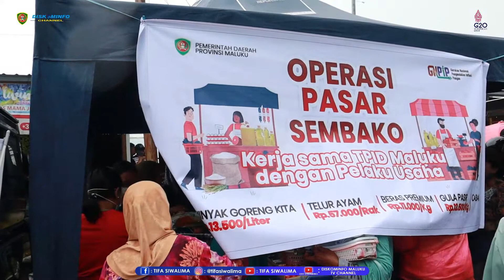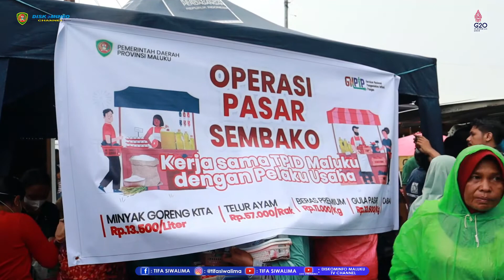GUNA PENGENDALIAN INFLASI, TPID MALUKU GELAR OPERASI PASAR SEMBAKO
TIM PENGENDALIAN INFLASI DAERAH PROVINSI MALUKU BEKERJASAMA DENGAN PELAKU USAHA, MELAKSANAKAN KEGIATAN OPERASI PASAR SEMBAKO, YANG BERPUSAT DI PASAR MARDIKA AMBON, PADA JUMAT (2/9/2022)

SAAT DITEMUI DALAM PELAKSANAAN OPERASI PASAR TERSEBUT, PLT. KEPALA DINAS PERINDUSTRIAN DAN PERDAGANGAN PROVINSI MALUKU YAHYA KOTTA, MENYAMPAIKAN KEGIATAN YANG DILAKSANAKAN INI MERUPAKAN ARAHAN GUBERNUR MALUKU, UNTUK MELAKUKAN LANGKAH-LANGKAH PENGENDALIAN INFLASI DI DAERAH MALUKU.

KOTTA JUGA MENYAMPAIKAN, NANTNYA AKAN DILAKUKAN KOORDINASI KEMBALI UNTUK MENENTUKAN LANGKAH-LANGKAH OPERASI PASAR SECARA MASIF BAIK SECARA STAY MAUPUN MOBILE DI AREA-AREA YANG PADAT.